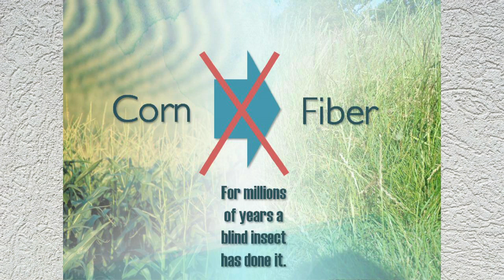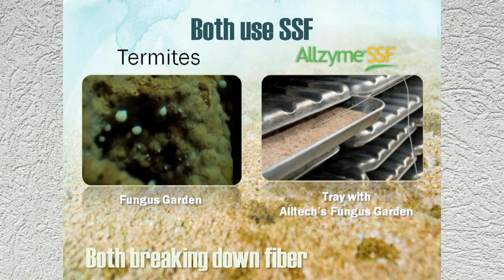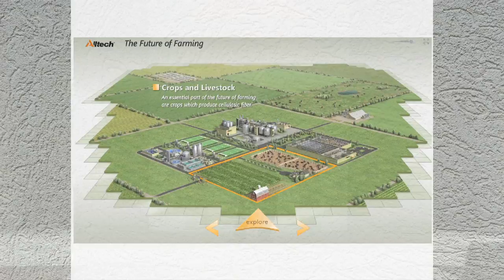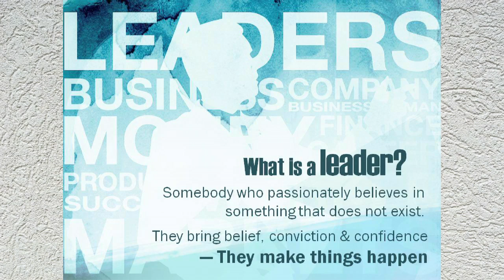Dr. Pearse Lyons - 6 Game Changing Ideas for the Feed Industry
Dr. Pearse Lyons 6 Game Changers as presented at Alltech's 27th International Animal Health and Nutrition Symposium